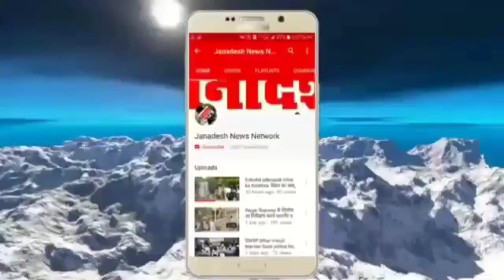ट्रेन हादसा में नवादा के पप्पू की मौ'त,एक ही गांव के 6 घायल,पप्पू के गांव से देखिए ग्राउंड रिपोर्ट